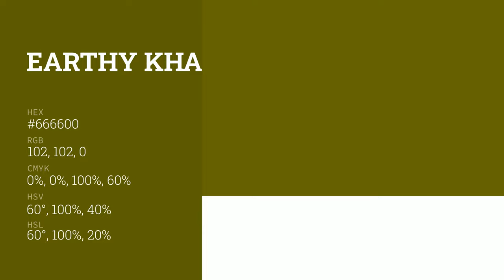Earthy Khaki Green color #666600 hex color - Green color - Cool color 666600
What color is Earthy Khaki Green ? #666600 hex color - Green color - Cool color 666600

Hex #666600 Color Code is also known as Earthy Khaki Green color.